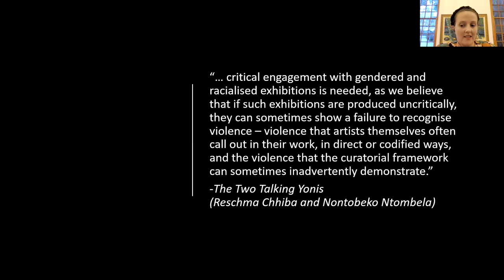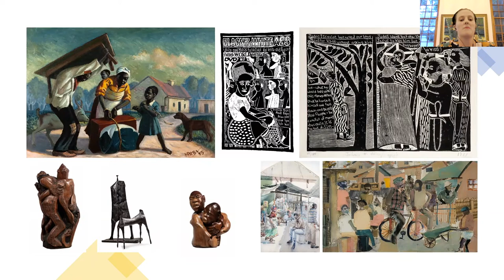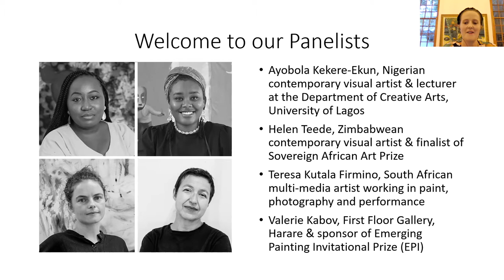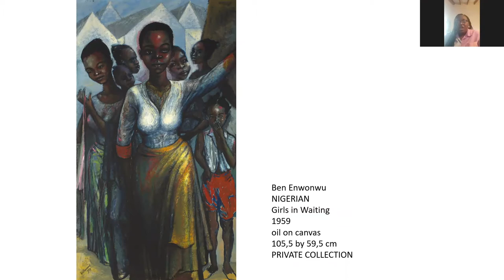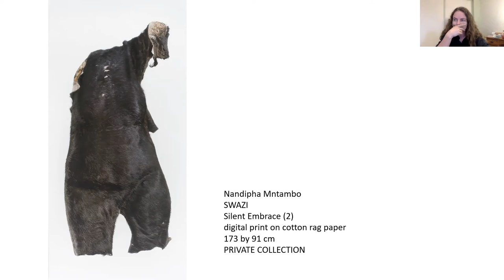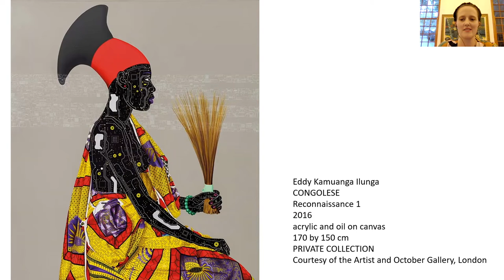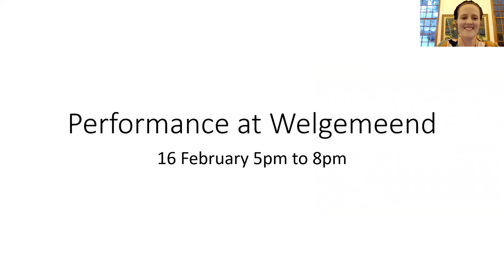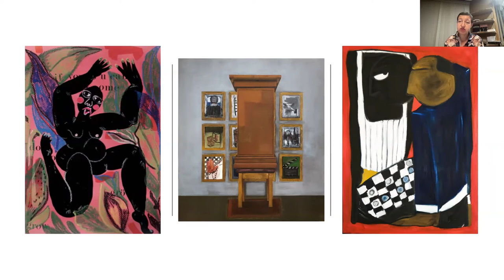Figuration Webinar: Where to from here?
Where to from here with figurative Contemporary African Art?
The final in the 3-part Webinar Series (7, 9 & 10 February) on figuration which accompanies the Strauss & Co non-commercial exhibition, titled Giving Direction: Figuration, Past and Present, on show from 14-20 February 2022 at Welgemeend Manor House in Gardens, Cape Town.
Webinar Speakers:
Ayobola Kekere-Ekun
(Nigerian contemporary visual artist & lecturer at the Department of Creative Arts, University of Lagos)

Helen Teede
(Zimbabwean contemporary visual artist & finalist of Sovereign African Art Prize)

Teresa Kutala Firmino
(South African multi-media artist working in paint, photography and performance)

Valerie Kabov
(Co-founder of First Floor Gallery, Harare and sponsor of EPI, Emerging Painting Invitational Prize)

Webinar moderated by Strauss & Co